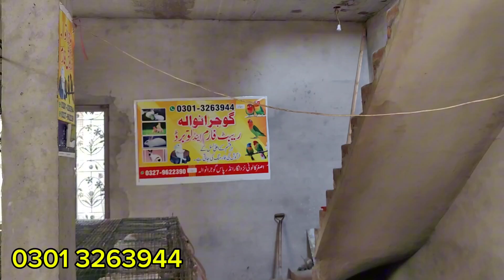rabbits wash with baloran spray